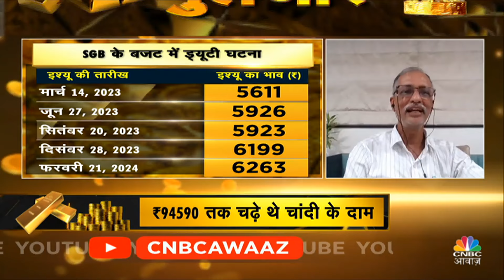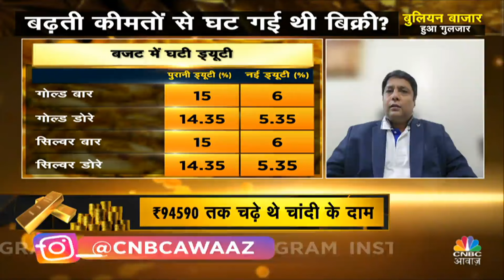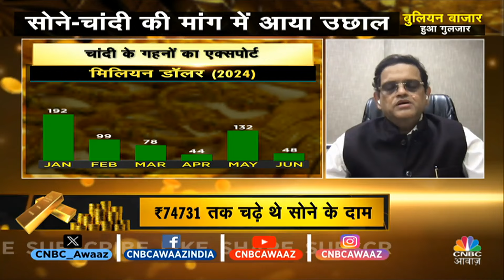Commodity 360 | सोने चांदी की मांग में आया उछाल, बजट में कमोडिटी बाजार की मांगे हुई पुरी? | Gold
n18oc_business